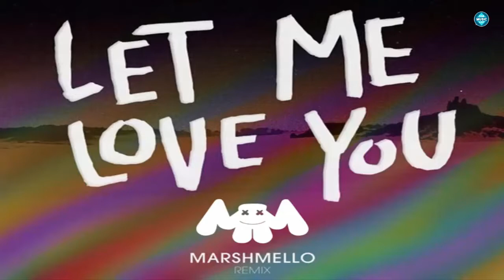Marshmello - Music Evolution (2015 - 2018)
People who want to know about the latest songs and about their success then this is the best place for them.There are so many songs, and daily some new album or song is released. It’s challenging to select the best one. But the song that we love to listen is the best.Well We make family friendly Videos and can be enjoyed by all family members together😊.